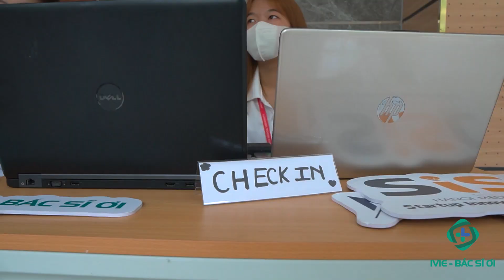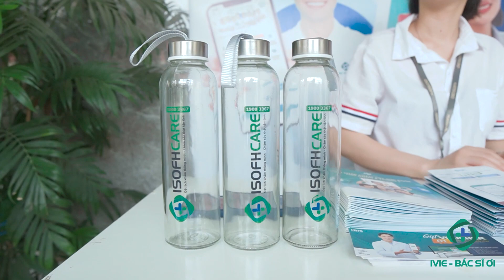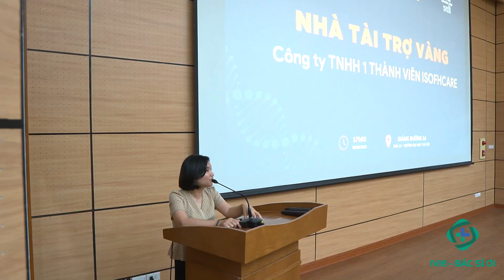IVIE - Bác sĩ ơi x SISC: ĐỒNG HÀNH CÙNG SINH VIÊN KHỞI NGHIỆP TRONG CHUỖI CHƯƠNG TRÌNH MEDNIVATION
Là doanh nghiệp tiên phong trong việc ứng dụng công nghệ vào chăm sóc sức khoẻ, IVIE - Bác sĩ ơi rất quan tâm đến các ý tưởng khởi nghiệp sáng tạo.

Vinh dự được đồng hành cùng SISC trong chuỗi chương trình Mednivation: Sinh viên Y Dược với Ý tưởng Khởi nghiệp Đổi mới sáng tạo, IVIE - Bác sĩ ơi mong muốn có thể giúp các bạn sinh viên thêm tự tin để sáng tạo và phát triển những ý tưởng khởi nghiệp mới mẻ, cống hiến nhiều giá trị cho cộng đồng, cho xã hội.

👉Theo chân IVIE - Bác sĩ ơi để dõi theo hành trình tìm kiếm ý tưởng Khởi nghiệp của các bạn trẻ nhé!

Tải ngay app IVIE - Bác sĩ ơi để dễ dàng đặt lịch khám, gặp gỡ các bác sĩ đầu ngành, trả kết quả khám nhanh chóng và theo dõi hồ sơ y tế.

🔹 IVIE - Bác sĩ ơi: Ứng dụng chăm sóc sức khỏe chủ động 5 trong 1
Gọi điện tư vấn trực tuyến
Đặt khám bác sĩ
Hỏi đáp bác sĩ
Quản lý hồ sơ sức khỏe trọn đời
Mua thuốc trực tuyến